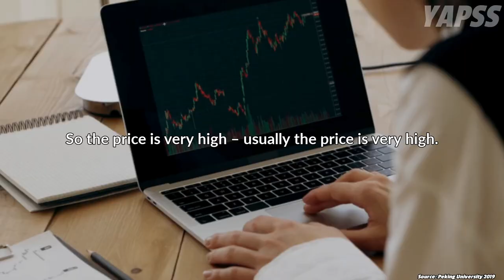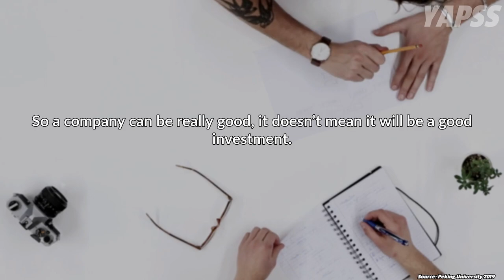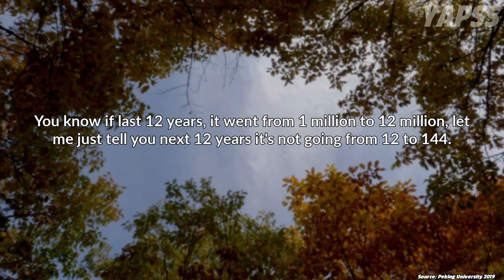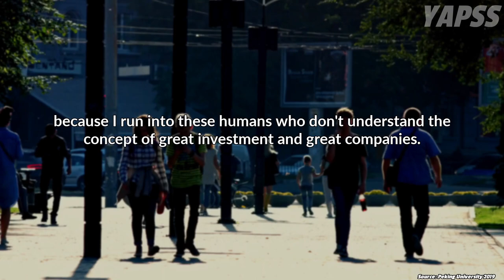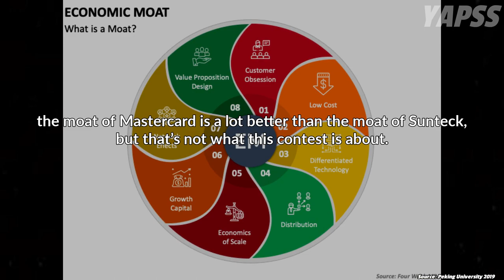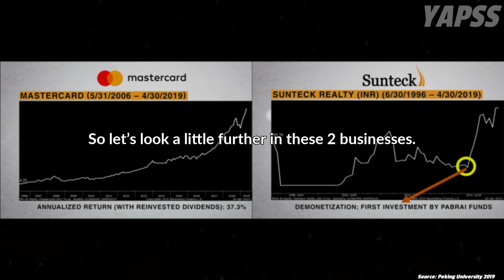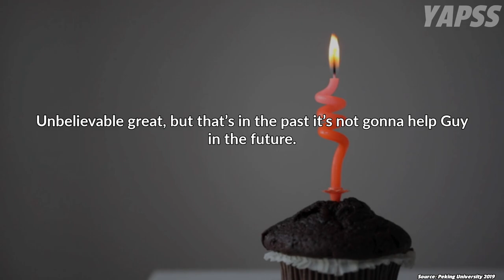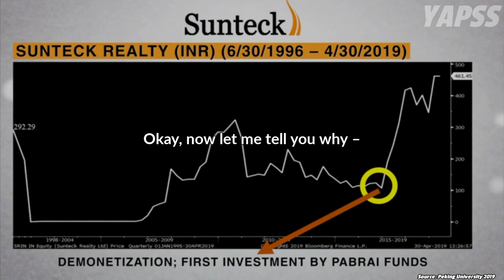Great Investment and Great Business is a Different Concept - Mohnish Pabrai | PKU'19 【C:M.P Ep.173】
In this episode, Mohnish Pabrai talks about the difference between great investments and great businesses, and his game with Guy Spier on Mastercard vs. Sunteck Realty.

Mohnish Pabrai's Recommended Book List:

This is Mohnish Pabrai’s Lecture and Q&A with students of Peking University (Guanghua School of Mgmt.) on May 1, 2019.

☆Who is Mohnish Pabrai?☆
Mohnish Pabrai is an Indian-American investor, businessman, and philanthropist. He was born in Bombay (Mumbai), India, on June 12 1964. Mohnish Pabrai's investment fund has returned a cumulative 517% net to investors vs. 43% for the S&P 500 Index since inception in 2000.  That's outperformance of 474 percentage points or 1103 percent!